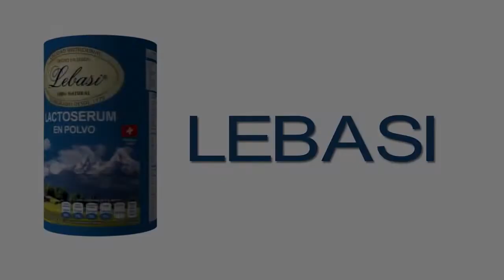Niños nutridos, niños felices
En nuestro video de hoy, te hablaremos de la importancia de mantener una sana alimentación y tener una correcta nutrición en los niños.
Daremos algunas recomendaciones para el cuidado de su salud y la de toda la familia con ayuda de Lebasi.